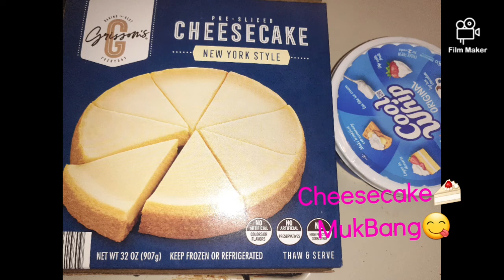'🍰Cheesecake MukBang 😋 W/ Whipped Cream & Cookies/Cream Ice Cream. 😍🥰 ⬇️⬇️⬇️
1st Channel - DemonSlayerTarot33LLC

Facebook- Titiana Lmarie Brown Shakur

(for questions)